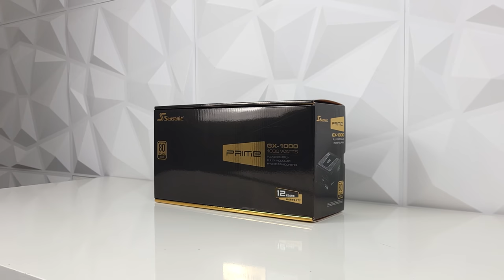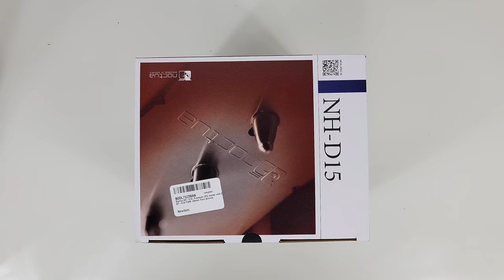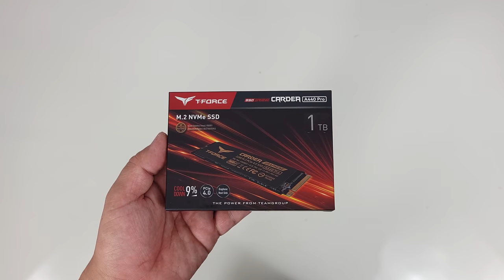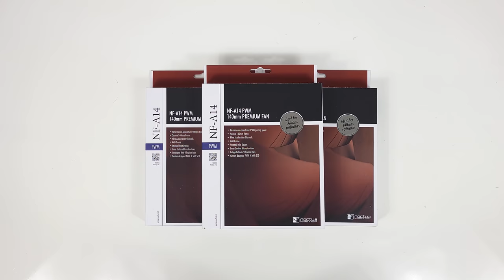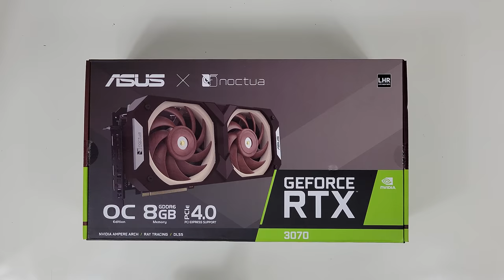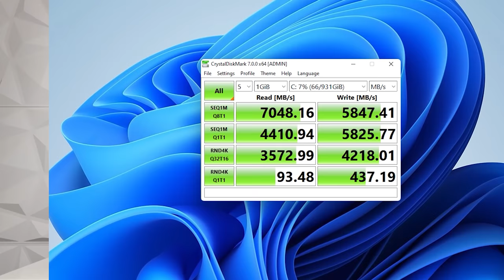Noctua PC Build 2022 | i9-12900K | T-Force DDR 5 | MSI MEG Z690 | Fractal Design Torrent | Seasonic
Gaming PC Build 2022 Noctua Edition. Brown/White. Airflow King!
Asus RTX 3070 Noctua Edition, Fractal Design Torrent, i9-12900K, T-Force Vulcan DDR5, T-Force Cardea A440 Pro, MSI MEG Z690 DDR5, Seasonic Prime 1000W 80+ Gold

► Note:
Total cost of building this PC without the GPU is $2211
Asus GeForce RTX 3070 Noctua Edition MSRP is $800.

► Thanks to Team Group T-Force sending me a review samples.

Noctua NH-D15
Noctua NF-A14 140mm fan
TEAMGROUP T-Force Vulcan DDR5 32GB Kit (2x16GB) 5200MHz
TEAMGROUP T-Force CARDEA A440 Pro
Seasonic PRIME 1000 GS-1000 80+ Gold
Fractal Design Torrent White
Intel Core i9-12900K
MSI MEG Z690 ACE DDR5 Motherboard

► Tool:
Xiaomi USB Cordless Electric Screwdriver

► Wall:
Art3d Textures 3D Wall Panels White

RESPECOGNIZE - Diamond Ortiz
게임 컴퓨터 조립